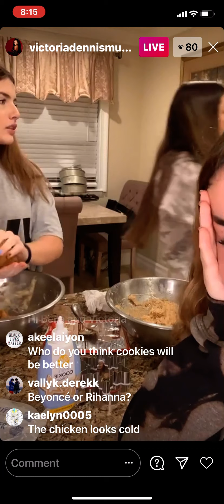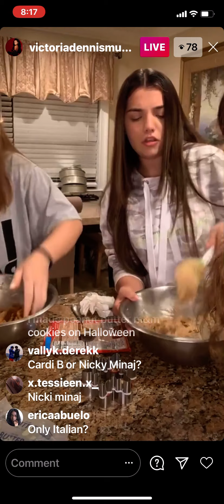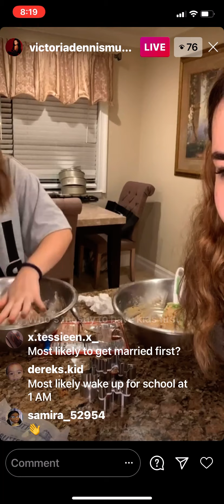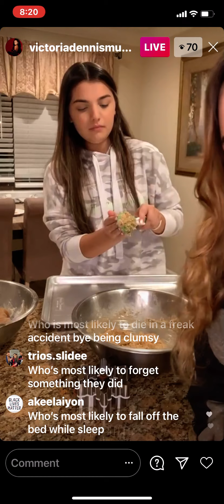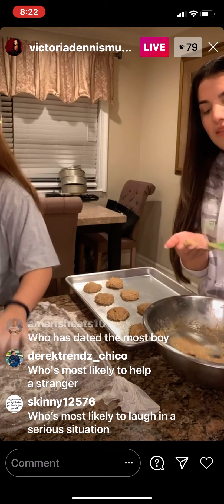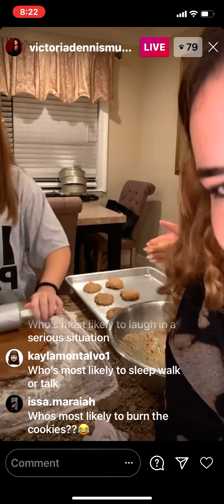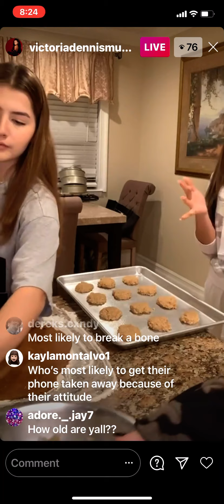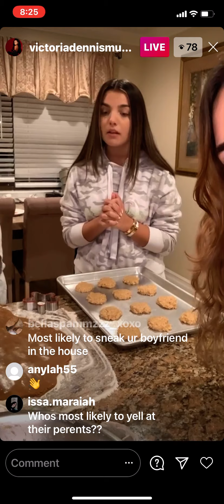Victoria Dennis Live Part 3 (11/10/20)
Here is the full live that Victoria did 11/10. Also I putting this into five parts.

Ignore all of my notifications.

YouNow: LindaNN22